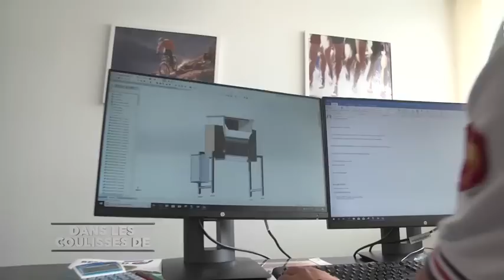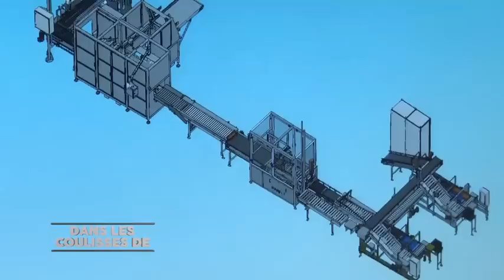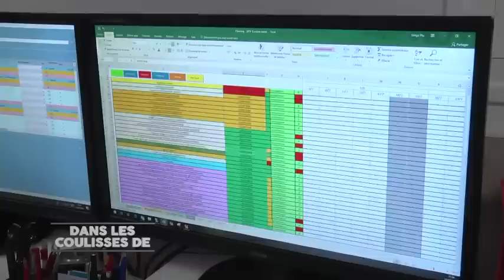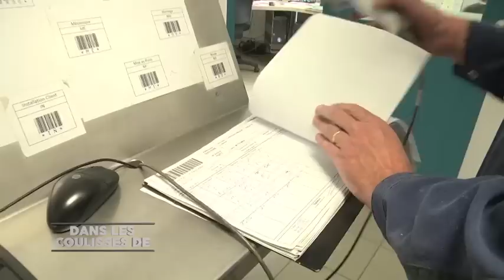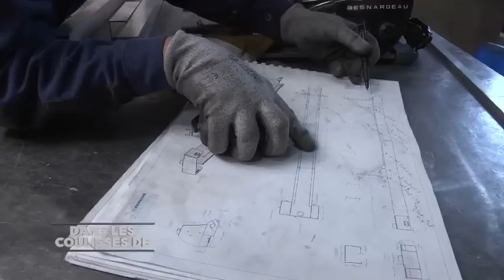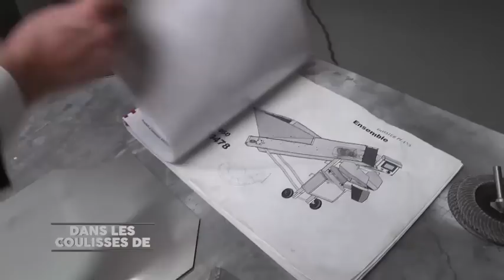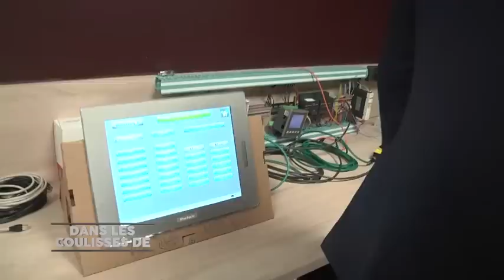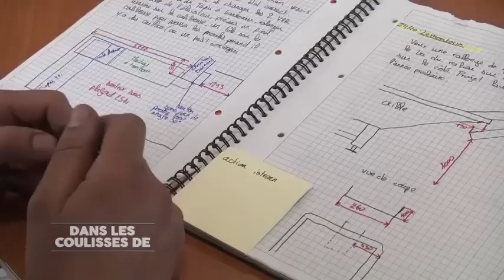Dans les coulisses de BESNARD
Société BESNARD : Père et Fils, située à Bazouges ­sur ­le­ loir, cette entreprise familiale créée en 1965 par Germain BESNARD est aujourd'hui le leader mondial des machines de convoyage, calibrage et triage d'asperges.